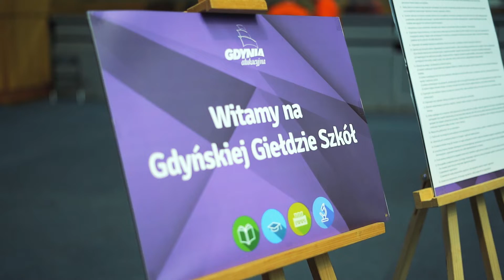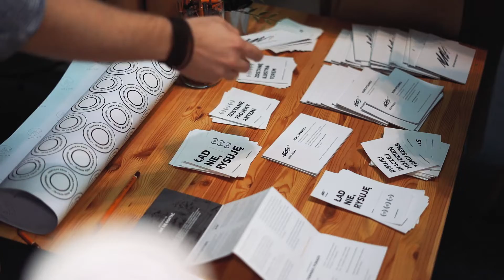Gdyńska Giełda Szkół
Realizacja: Mateusz Dietrich